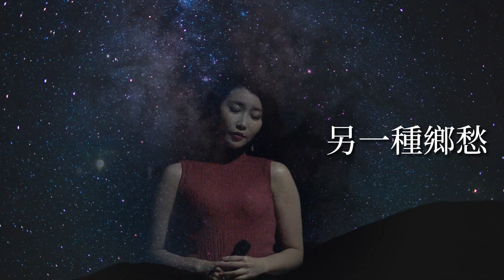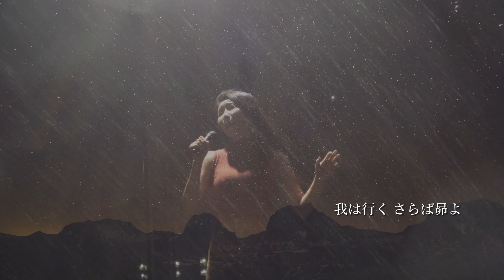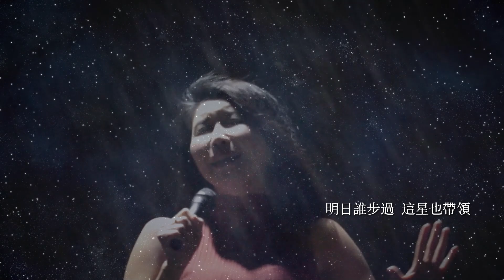昴(すばる) - 谷村新司 /另一種鄉愁/星 (Momo翻唱 + 小提琴) ( 日本語 國語 粵語 ) 歌って見ました 歌詞付き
谷村新司の大ヒット曲　昴(すばる)　バイオリンカバー 100万再生記念　カバー
全曲 作詞・作曲：谷村新司 / 編曲：服部克久
「昴」は日本以外のアジア圏でも
「北国の春」と並んで著名な日本の楽曲である。

谷村新司的歌曲《昴》最為人所熟悉，並深受各國人民的喜愛，
亦被改編成不同的語言版本，成為不朽的經典，
國語版本為鳳飛飛的《另一種鄉愁》（晨曦填詞）、
姜育恆的《我的心沒有回程》
（李子恆填詞）和陳彼得的《夜行》（陳彼得填詞），
粵語版本為關正傑的《星》和羅文的《號角》（兩首皆由鄭國江填詞）。
一些歌壇巨星亦演唱過許多他的作品，
其中有鄧麗君、張學友、羅文、譚詠麟、梅艷芳、
關正傑、徐小鳳、張國榮、郭富城、黎明等人。

My violin cover of「Subaru」Shinji Tanimura
「Another kind of homesickness」

如果您希望支援我製作更多音樂和視頻
★加入Patreon會員，爲我助力
感謝您的支持，讓我有更大的動力製作新的作品， 我會繼續努力。
 ご応援頂きありがとうございます。
これからも頑張りますので、宜しくお願い致します。
 Thank you for your support!!! so that I have more motivation to make new videos.
バイオリン | チャイナドレス | 小提琴 |Violin Music Video |  PV

バイオリン | 小提琴 | Violin Music Video |  PV